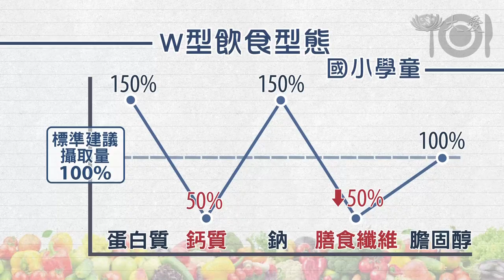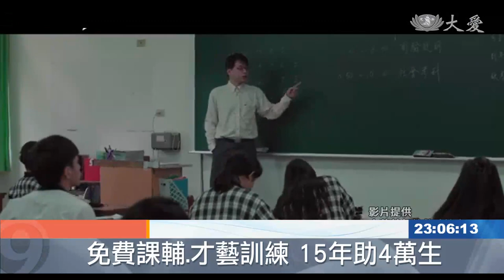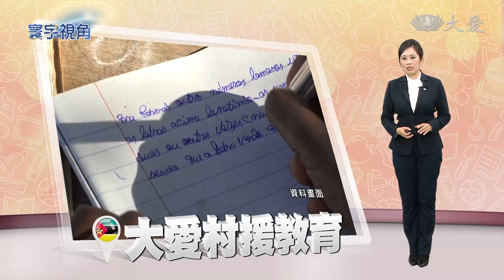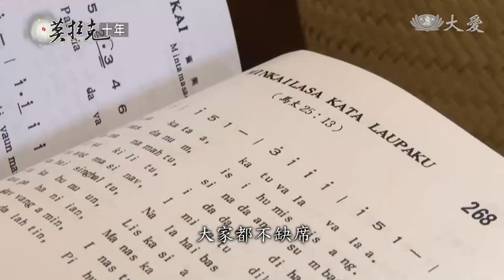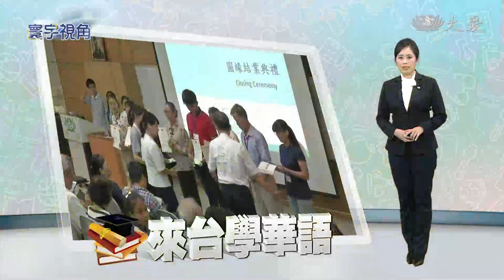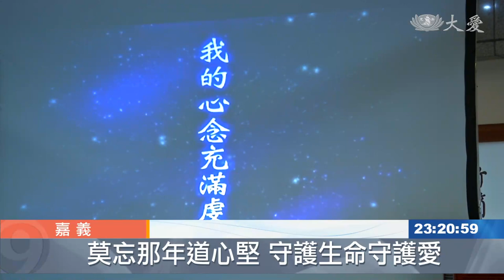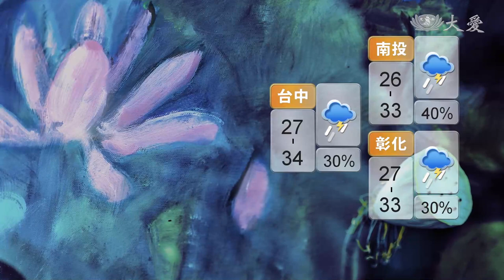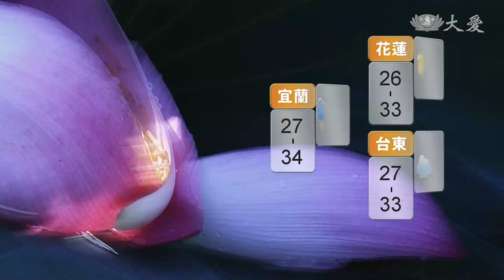大愛新聞 2019-08-13 2300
1. 雨炸雲林雷電狂襲 田泡水路成河 (00:01:34)
 2. 暑假在家當宅童 體重飆升變了樣 (00:03:22)
 3. 1919陪讀計畫 (00:05:21)
 4. 越美越危險！波蘭避暑勝地 塔特拉山脈 (00:07:05)
 5. 援建莫三比克 建大愛村不忘教育 (00:08:47)
 6. 教堂矗立園區  宗教共融見證大愛 (00:11:26)
 7. 教育新南向 柬埔寨人來台學華語 (00:16:31)
 8. 直擊難民營 經典雜誌獲金鼎獎 (00:18:03)
 9.  (00:19:26)
 10. 2019月夜情愁 原班人馬重磅登場 (00:21:19)